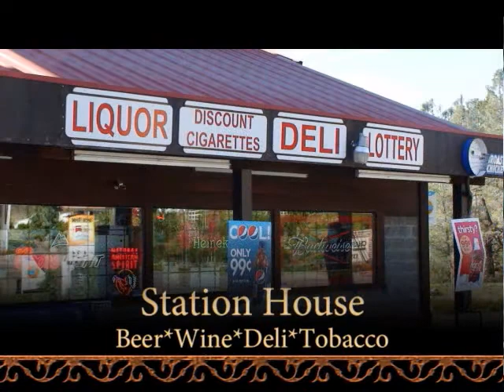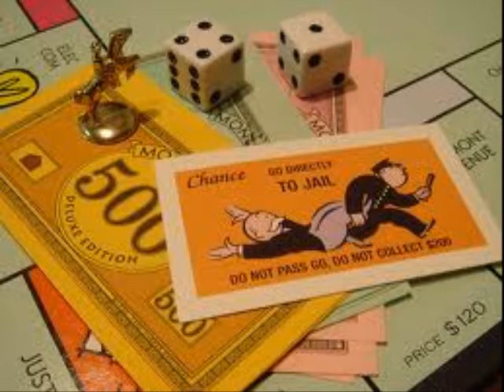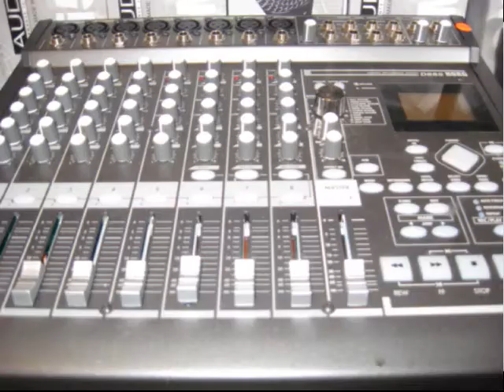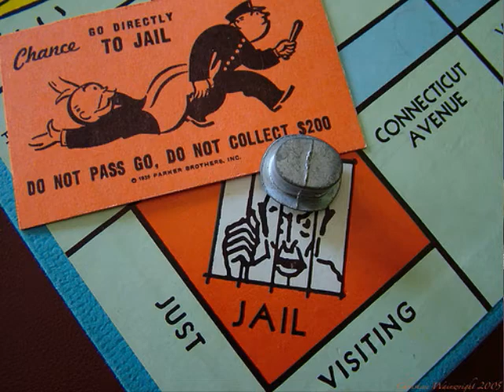GVTV News 12-27-11 Episode 1199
Now Grass Valley Television's : Rural Counties Television Network is distributing news for Nevada, Butte, Placer Yuba and will soon be in Plumas, Yolo, Sierra and others. GVTV NEWS is the only visual news show for Nevada County, California. We broadcast on Comcast Cable Public Access Channel NCTV 11 or 16 Mon-Fri 8:00 A.M. 3:00 P.M. and 7:30 P.M. also plays random in A.M. and Saturdays at 2:00 P.M. We are adding late night not sure of time yet (check schedule for those times You can also stream this content on the internet and get Video on Demand at the above mentioned website. We also have a "FREE" Itunes Podcast just search podcasts under "gvtv news" and we have our own and Grass Valley Television produces this show and has an internet TV station Producer/Anchor is Randy Hansen and other anchors are Elisse Garner and Nicole Teichmann.